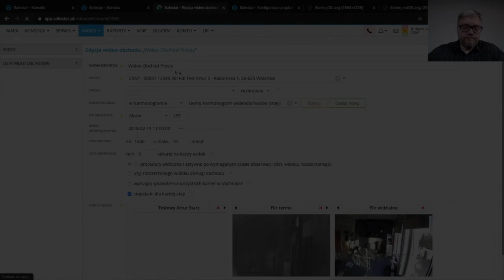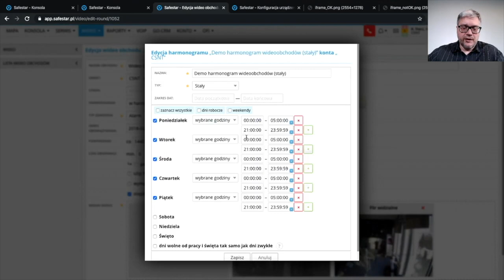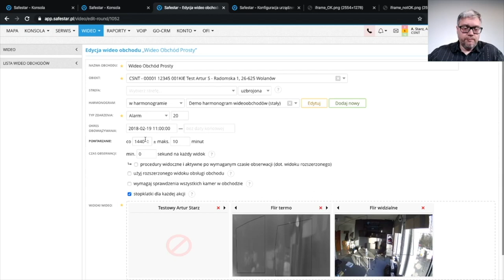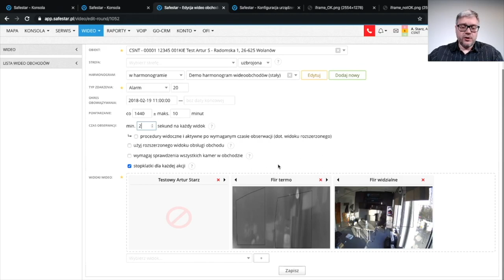Jak konfigurować wideo obchody w Safestar? | SAFESTAR.PL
Dowiedz się jak skonfigurować Wideo Patrol w SAFESTAR

W tym filmie Artur Starz, ekspert Safestar, opowiada o konfiguracji wideo obchodu. Dowiedz się jak poprawnie skonfigurować usługę i wykorzystać najnowsze funkcje systemu.